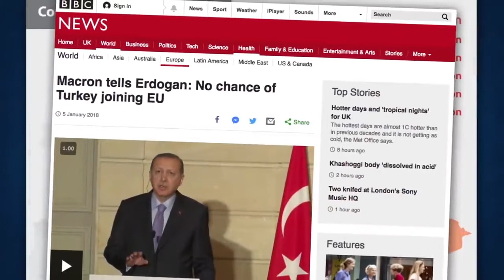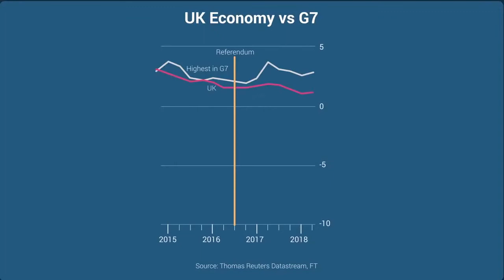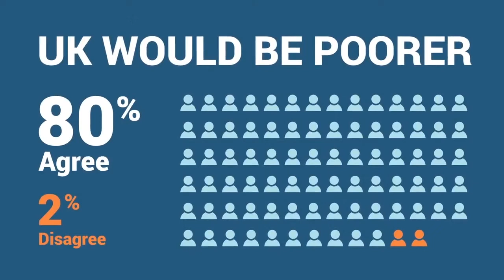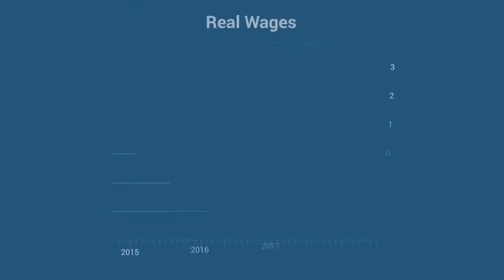borisgettefuck The Hives Hate To Say I Told You So .The Boris ,Brexit,Pandemic Disaster Remix